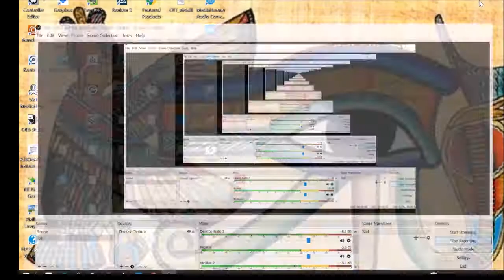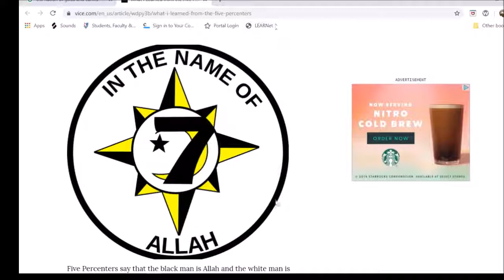God is a process and not a easy one, word!